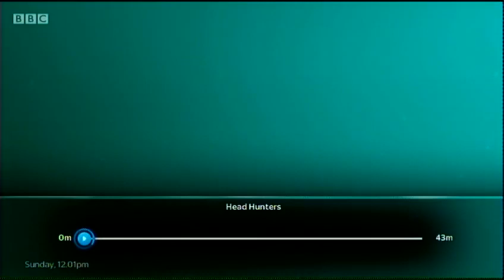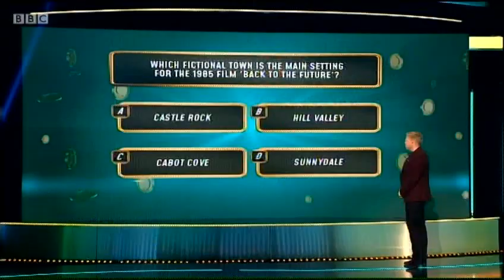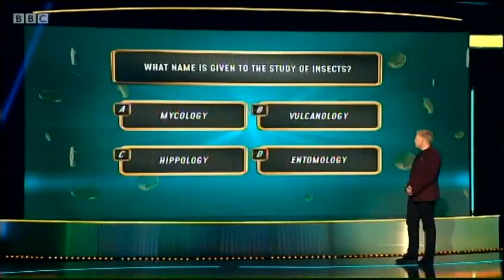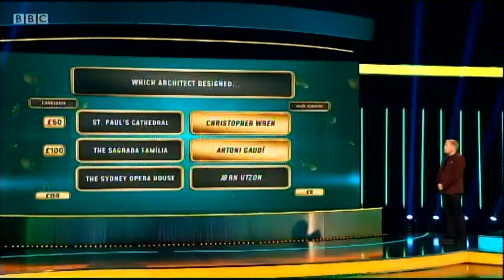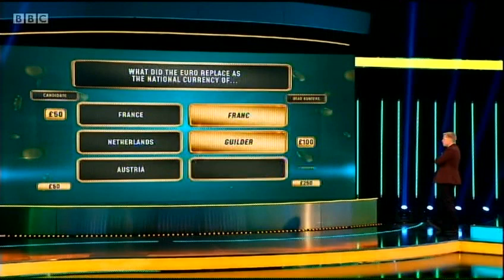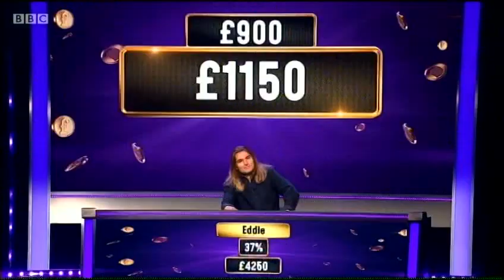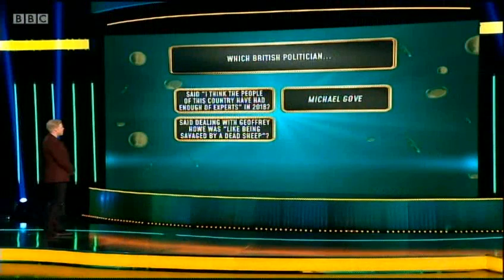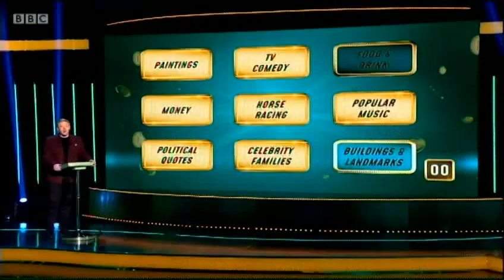Head Hunters - Tuesday 5th November 2019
Episode 22
Copyright: Tuesday's Child Productions for BBC Scotland / Studios